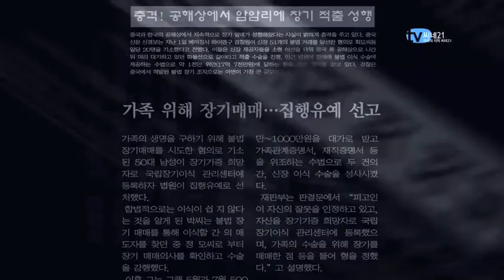[CD Player 117회] '공사'에 '헤어노출'?...〈공모자들〉 '19금' 인터뷰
한국과 중국을 오가는 여객선에서 장기적출 조직적으로 매매하는
기업형 범죄 집단의 충격적인 진실을 담은 영화 〈공모자들〉
배우들 기자회견서 오달수 헤어누드, 조달환 공사 연기 등 촬영 뒷이야기 공개.
오달수 "노출증 환자도 아니고"
조윤희 "조달환처럼 자유로운 영혼을 가진 배우는 처음"
조달환 "'영화 잘 되기 바라는 것 아니냐'는 감독 말에..."
기획: 이경주 영상취재: 박사랑(씨네21)